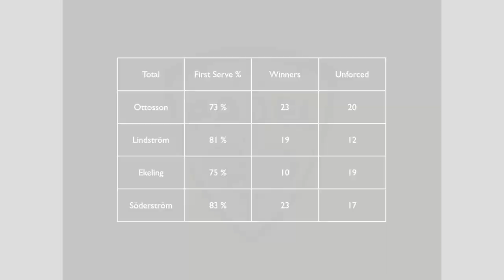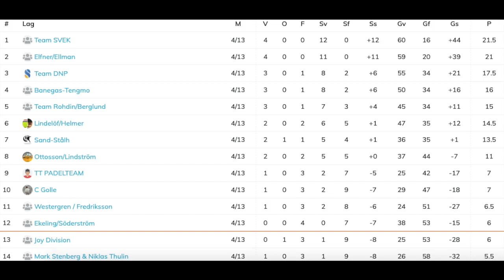Padel: Div 1 Ekerö Round 4 Ottosson/Lindström vs Ekeling/Söderström (20190213)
Game stats and league table at the end of the video.